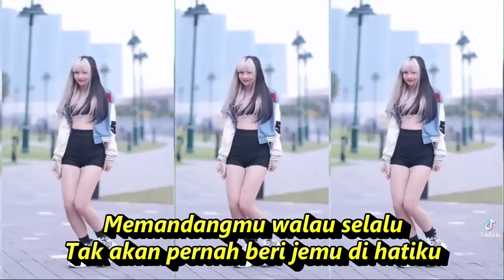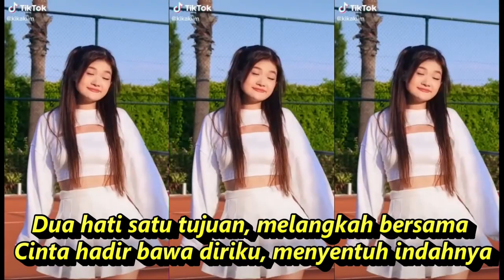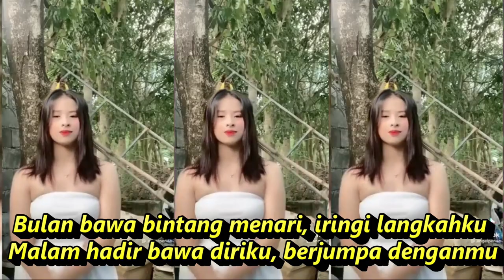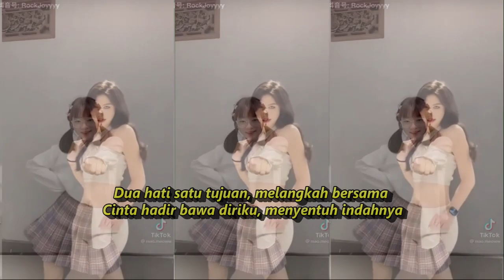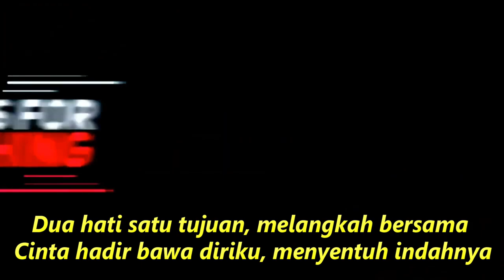MEMANDANGMU DANGDUT REMIX KOPLO TIKTOK FULL GOYANG KOMPILASI YOUTUBE SHORT & TIKTOK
Memandangmu
Ikke Nurjanah
Mencari apa yang aku cari
Merangkai rindunya hatiku
Memandangmu walau selalu
Tak akan pernah beri jemu di hatiku
Menyapamu walau selalu
Masih terasa merdu bagai di awal jumpa
Merangkai rindunya hatiku
Bulan bawa bintang menari, iringi langkahku
Malam hadir bawa diriku, berjumpa denganmu
Dua hati satu tujuan, melangkah bersama
Cinta hadir bawa diriku, menyentuh indahnya
Haa-aa, haa-aa
Memelukmu walau selalu
Tak akan pernah sanggup aku melepasnya
Membelaimu walau selalu
Masih terasa harum lembut di hatiku
Merangkai rindunya hatiku
ohhh .ohhhh...ohhh
Sumber: Musixmatch(iringi langkahku)(iringi langkahku)(melangkah bersama)(melangkah bersama)(iringi langkahku)(melangkah bersama)

Jangan lupa boskuh untuk kasih
DANGDUT KOPLO PALING ENAK DIGOYANG TIKTOK FULL GOYANG KOMPILASI YOUTUBE SHORT
dj populer
dj viral
dj mantab
dj tik tok
pexels 4K Hot girl Dancing B-ROll Footage, Free Stock Video_HD
Terimakasih.
Dangdut koplo
Kopo dangdut
Tepung kanji
Los dol
Banyu moto
Apakah itu cinta
Gaun merah
Berbeza kasta
Ku puja puja
Koplo time
Koplo Jawa
Koplo Banyuwangi
Koplo again
Koplo Adella
Koplo bunga
Koplo campursari
Koplo campursari mp3
Koplo chord
Koplo cinta
Koplo DJ
Koplo duet
d'rosta koplo
Koplo edan
Koplo egois
Koplo full
Koplo ful
Koplo gendang
Koplo gerry
Koplo gelandangan
Koplo hadirmu bagai mimpi
Koplo hits
Koplo palapa
Koplo India
dangdut karaoke
dangdut remix
dangdut lawas
dangdut Amelia
Dangdut academy
dangdut Asia
Dangdut akustik
dangdut album
dangdut Batak
dangdut Bugis
dangdut Melayu
dangdut bimbang
dangdut cek
Chord dangdut
Dangdut disco
Dangdut disko